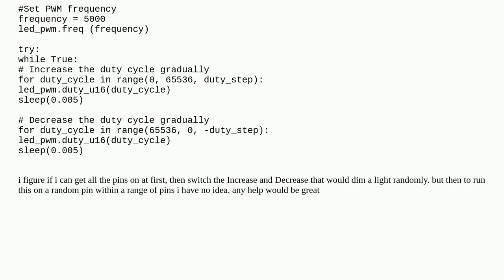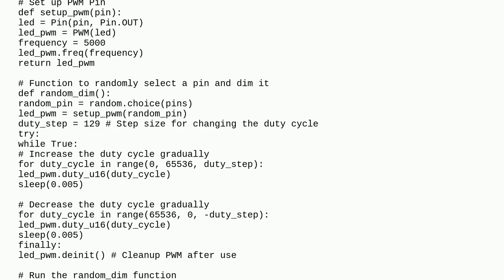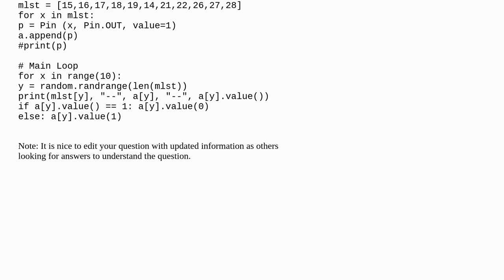Raspberrypi: New to Python and Raspberry pi's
New to Python and Raspberry pi's

A special thanks goes out to the community

  led pi-pico-w